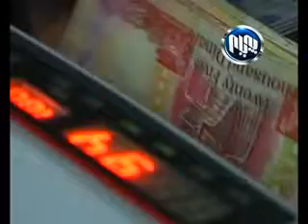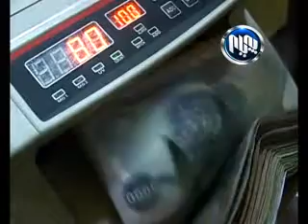به‌شی ئابوری بۆردی لێكۆلێنه‌وه‌ی ستراتیژی كۆمه‌ڵی ئیسلامی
به‌شی ئابوری بۆردی لێكۆلێنه‌وه‌ی ستراتیژی كۆمه‌ڵی ئیسلامی سه‌باره‌ت به‌ بوودجه‌ی 2014 هۆشداری ئه‌وه‌ ده‌دات ئابوری عێراق له‌به‌رده‌م مه‌ترسی گه‌وره‌دایه‌